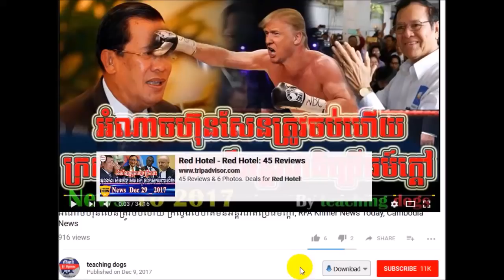ក្តៅៗ​អាសុីសេរីហើយ​ព្រឹក​នេះ សង្រ្គាម សមរង្សី​ នឹង​ហ៊ុន​សែន ផ្ទះឡើងទៀតហើយ, RFA Khmer News, RFA Khmer